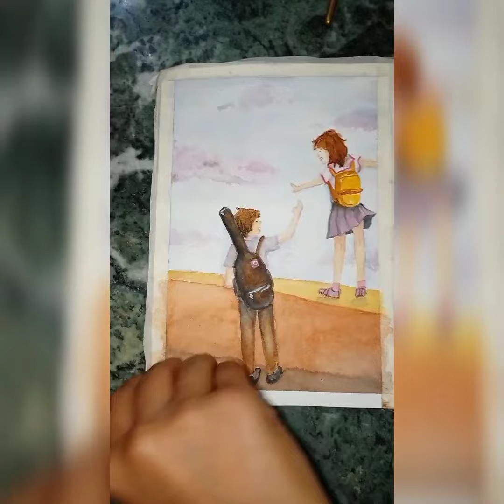water colour painting 🎨 tutorial ✌️